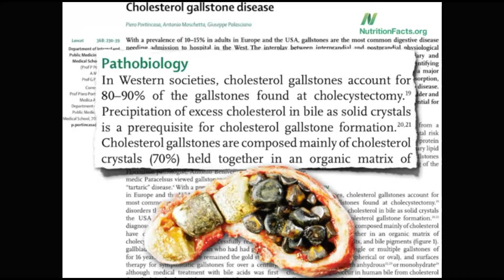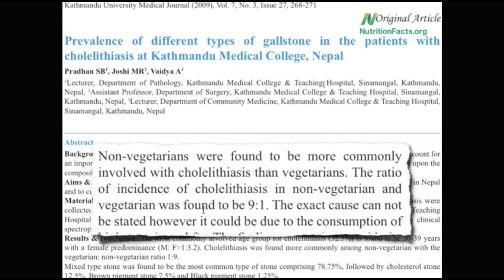Причина камней в жёлчном пузыре - доктор Майкл Грегер